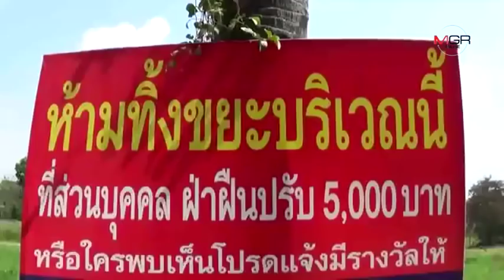สุดชุ่ย..บ.ค้าวัสดุขนขยะ 6คันรถบรรทุก ลอบทิ้งริม ถ.มอเตอร์เวย์ นายก อบต.หนองข้างคอก นำ ตร.ลุยจับ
สุดชุ่ย..บ.ค้าวัสดุขนขยะ 6คันรถบรรทุก ลอบทิ้งริม ถ.มอเตอร์เวย์ นายก อบต.หนองข้างคอก นำ ตร.ลุยจับ 03/02/2019